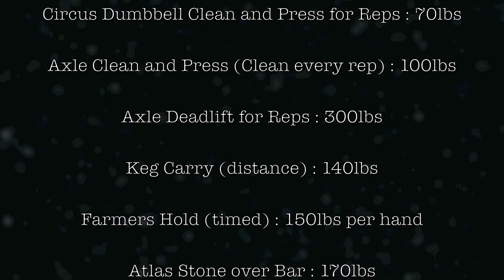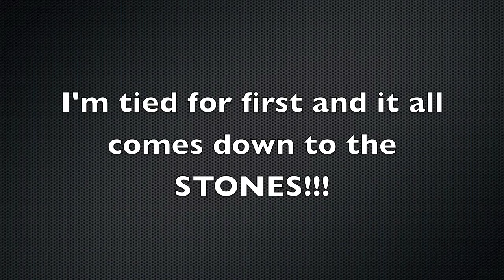Sarah Markus at UPA Iron-Battle on the Mississippi Strongman 2013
Circus Dumbbell Clean and Press for Reps : 70lbs

Axle Clean and Press (Clean every rep) : 100lbs

Axle Deadlift for Reps : 300lbs

Keg Carry (distance) : 140lbs

Farmers Hold (timed) : 150lbs per hand

Atlas Stone over Bar : 170lbs